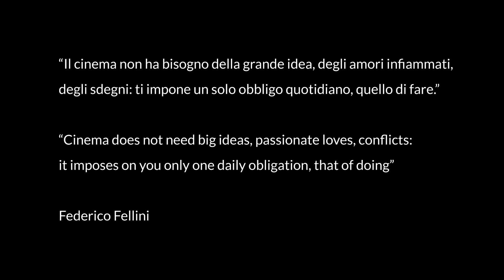I mestieri del cinema - Il casting director: Barbara Giordani (with English subs) - FARE CINEMA 2020